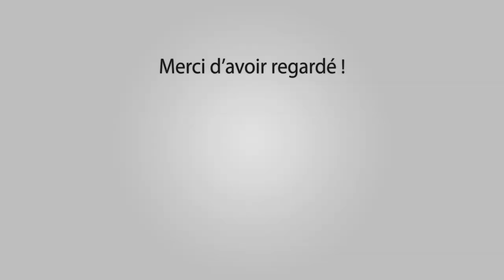NOVES Toro Piscine 28-08-2019 💦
~► Manade Des Alpilles

~► Outro : YLLiBzify